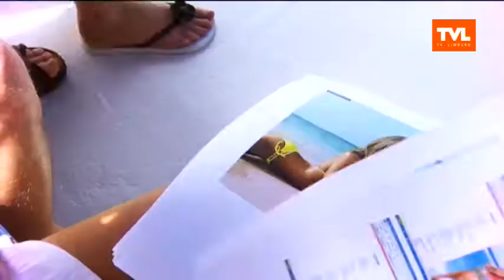Miss Limburg in Marmaris, aflevering 6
De Dalyanrivier, een prachtige rivierdelta. De finalistes van Miss Limburg genieten van de adembenemende natuur. Maar Dalyan is ook bekend om zijn thermische baden en zwavelrijke modderbaden.